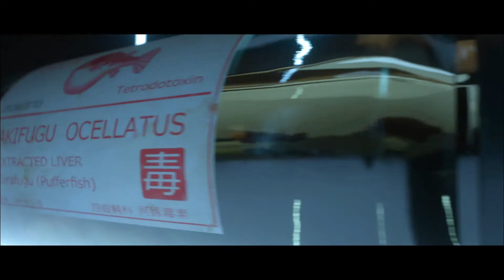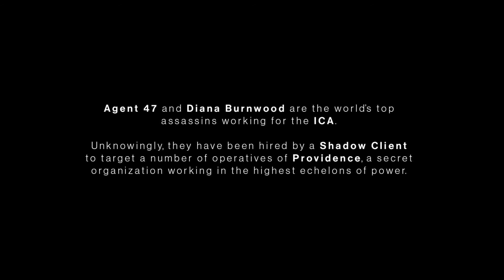HITMAN 3 Training Part 2